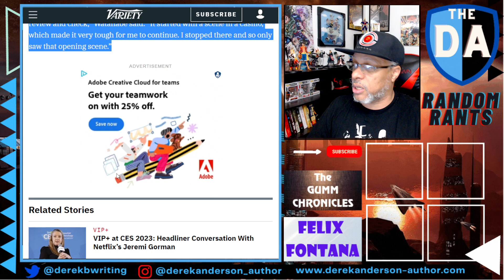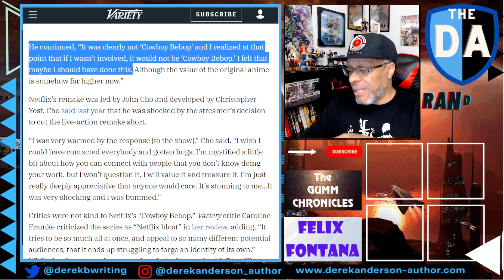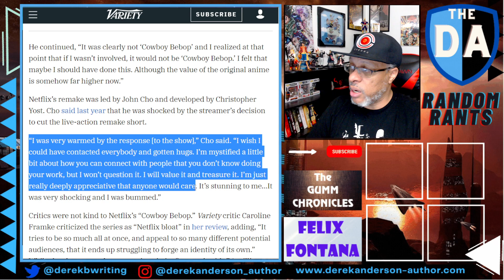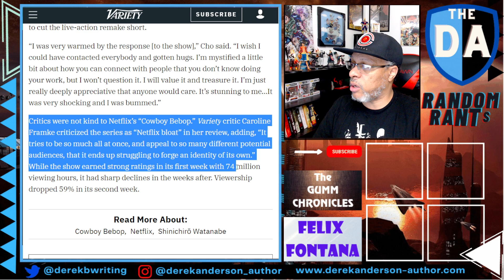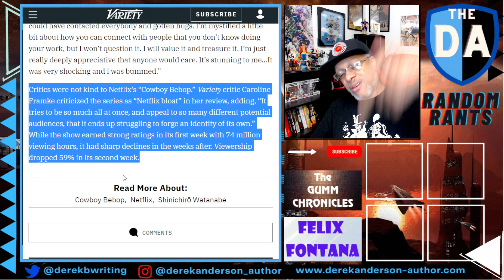Random Rants: Cowboy Bebop Director Admits He Shut Netflix 'Bebop' Off After Only One Scene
The legendary director of the anime classic 'Cowboy Bebop', Shinichiro Watanabe, has spoken out about Netflix's live action adaptation. Let's just say, he's not impressed. In fact, he couldn't even finish watching one scene of the first episode, stating that it was "clearly not Cowboy Bebop".

Ouch.